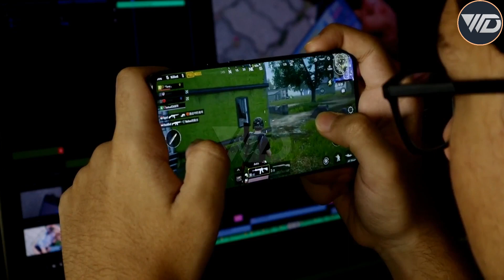Azmat Ka Rasta | عظمت کا راستہ | Best Motivational Video | महानता का मार्ग | آج کی بات | आज की बात